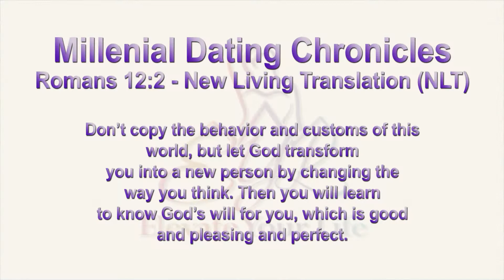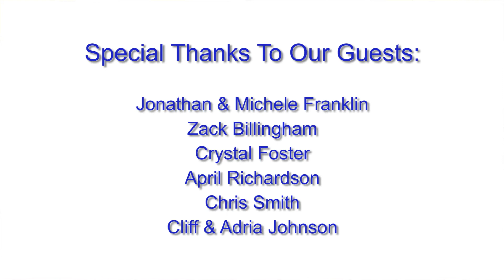Elevation Rewind Episode 26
Elevation Rewind
Millennial Dating Chronicles

Watch us on Dominion TV, Thursday's at 8:30 pm!